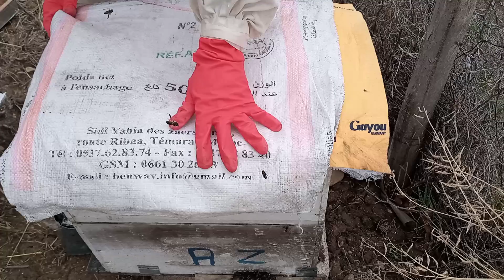@تربية النحل ترتيب البراويز بين العاسلة وبيت التربية والعلاج بالثوم# Beekeeping#Apiculture